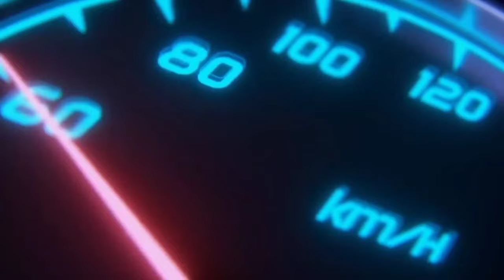TUMBA AGAD ANG DALAWANG PERIMETER GAMIT ANG SILENCER